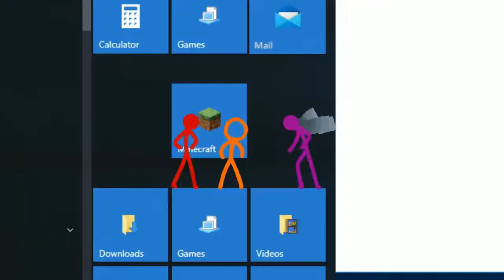MultiFandom AMV - Intertwined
A video I decided to make about some of the fandoms I enjoy watching. There were many more clips I wanted to use, and a lot of fandoms that didn't make it in. But I'm happy with the way this turned out.